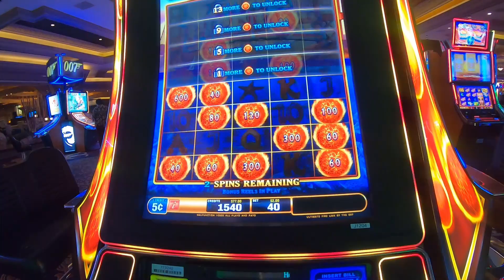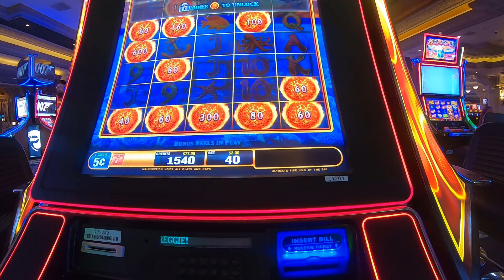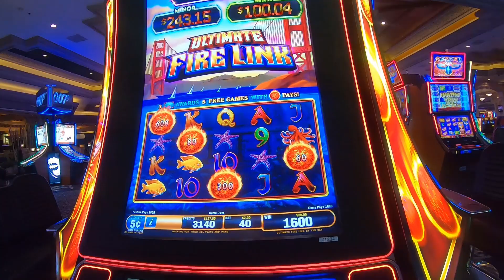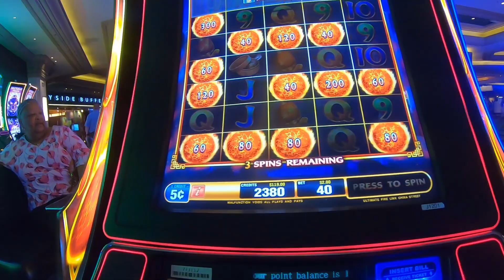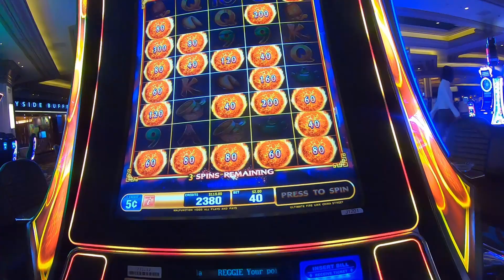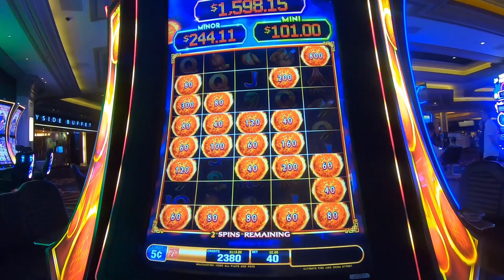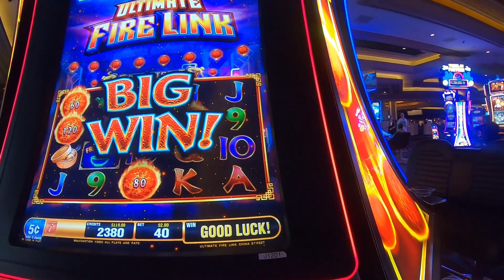Ultimate Fire Link Slot Machine | Pokie Wins | Mandalay Bay (2019)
We stopped and played Ultimate Fire Link at Mandalay Bay before going to see One.  We first played By the Bay and then moved over to China Street.